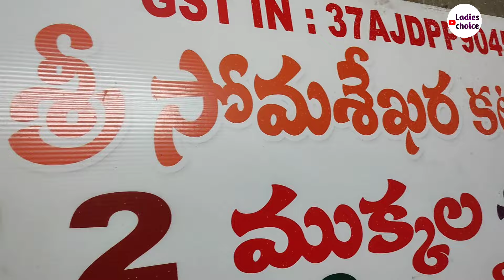1000/- కి 3#మీనాకాటన్ కట్ చీరలు dress మెటీరియల్స్ పట్టు చీరలు ఇంకెన్నో మన విజయవాడలో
Address:-
Somashekaracutpieces
Gudivada vari veedi
sivalayam street
onetown
Vijayawada